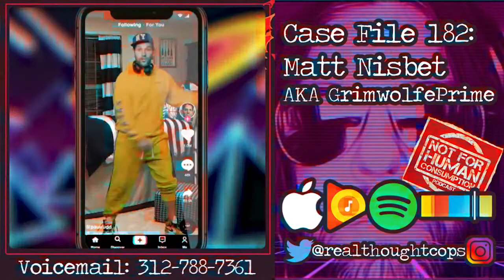Case File 182 with GrimwolfePrime of Not For Human Consumption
Available on, iTunes, Google Play, Spotify, Stitcher & more!

Matt Nisbet aka GrimwolfePrime of Not For Human Consumption comes on the show.